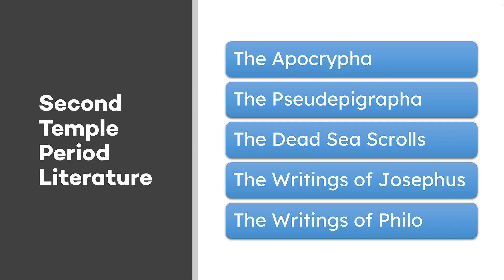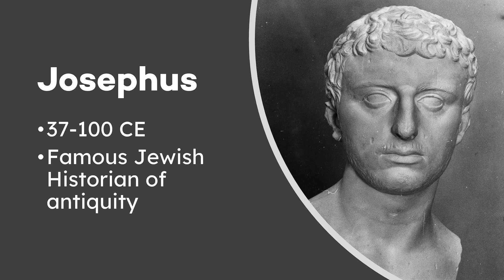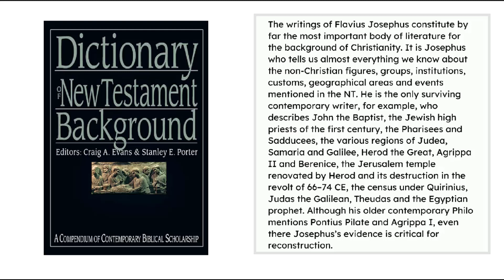Theo's Guides 105: What about Josephus? (Part 6 in the Second Temple Period Series)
Theo is an independent missionary scholar serving the 10/40 window faith communities across Asia and globally. He is married to an Asian and lives full-time in Asia serving the persecuted via Asian academia. Any gifts of love reach him in Asia directly to support his work in aiding academics in Asia through various means to produce contextualized content to help the faithful fulfill the creation mandate and great commission to bring more of Christ's new humanity and heaven on earth until heaven comes to earth in the final consummation at the Lord's Parousia.

About this video:

What about Josephus?

This is the sixth release in our series overviewing the Second Temple Period Literature with a basic overview of Josephus a Jewish historian who thrived under Roman rule in the first century, and his works remain extant to help aid the biblical student in better understanding the period from which the NT arises.

The above links get you discounts while supporting us!